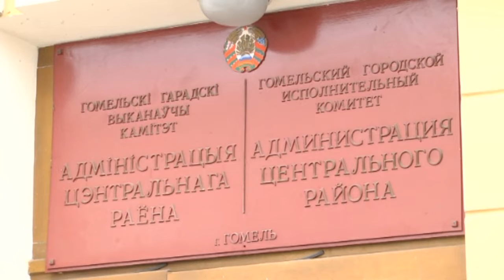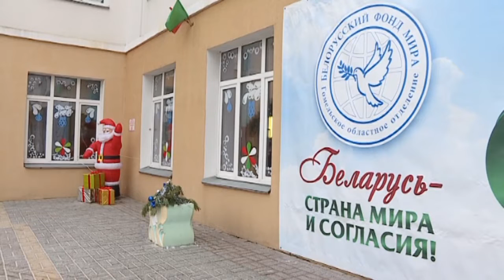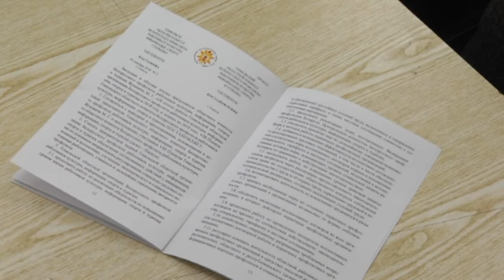25 12 2018 НОВОСТИ